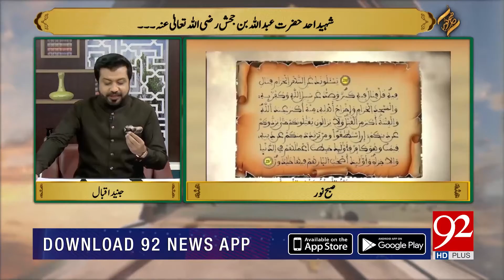Shaheed-e-Ahad Hazrat Abdullah Bin Hajash (R.A) | 18 May 2021 | Subh E Noor